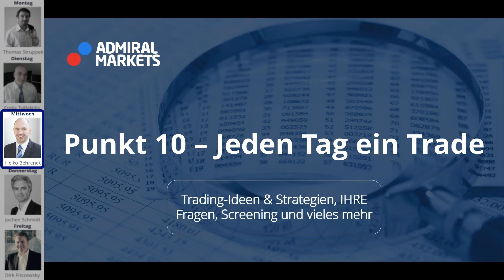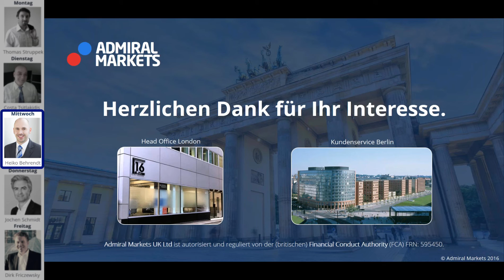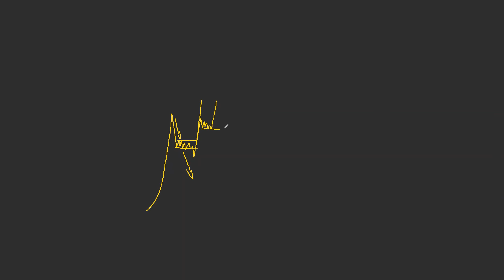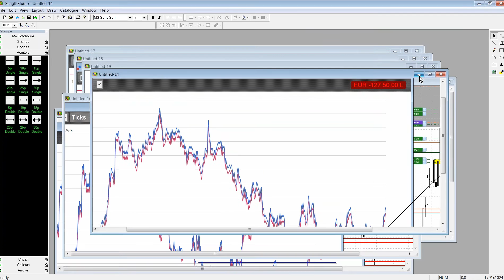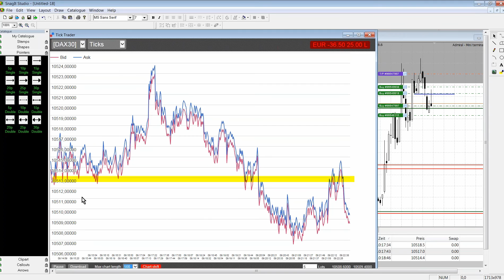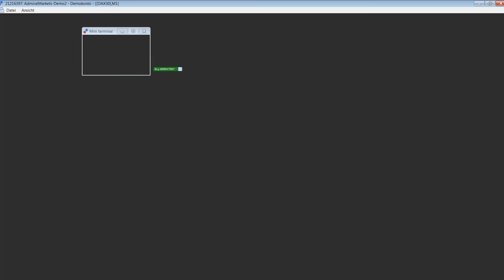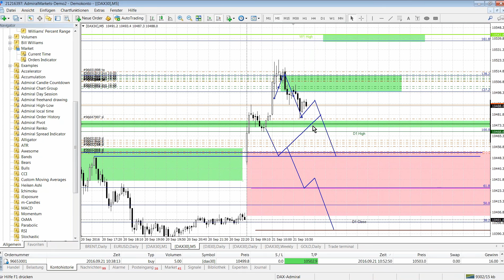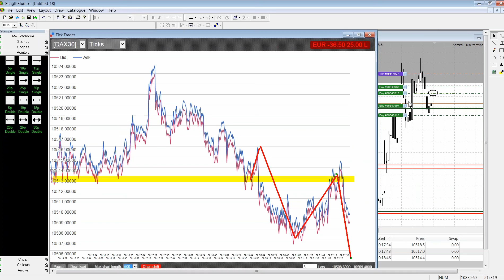Forex & CFDs täglich: Punkt 10 - jeden Tag ein Trade. 21.09.2016 DAX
Forex & CFDs mit täglicher Tradingidee: Hier tradet Deutschland:
5 Tage - 5 Trader. Jeder mit seinem eigenen Stil.

Heute: DAX mit Heiko Behrendt

Trade-Management.
Risiko-Management.